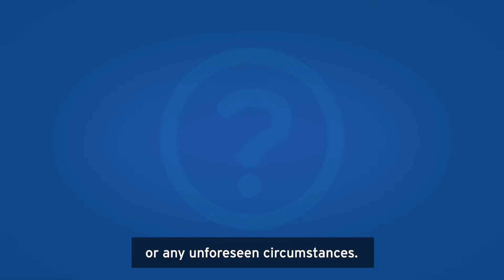You Asked, We Answer: Smart Meters | Part 4 of 4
Paulette, a Customer Care Associate on our smart meter team, answers some of your top questions:

Will I be able to track my energy use?
Will my smart meter impact my power bill?
What should I do if my bill is higher than normal?